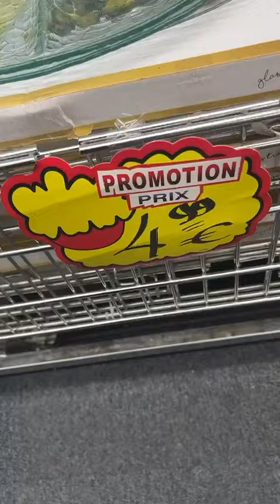لقلبتو عليها كينا صولد خطير في بروكسل